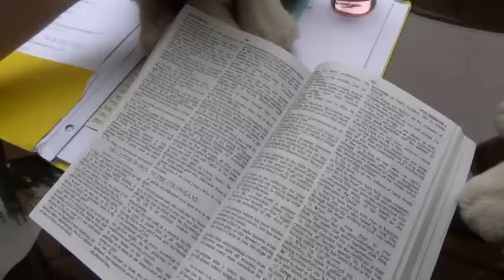WMV Requests (CLOSED)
WE ARE NO LONGER TAKING REQUESTS!